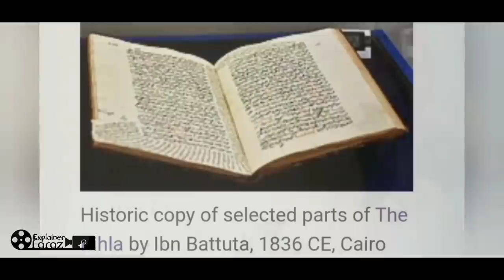এই কাহিনী চাঁদে নাম লেখার কাহিনী, এই কাহিনী মুসলিমদের আবেগের কাহিনী | Movie Explained in Bangla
One of the greatest travellers in human history, twenty-one-year-old law student Ibn Battutah set out alone to Mecca from Tangiers in 1325 and returned to Morocco almost thirty years later. This is the story of his first pilgrimage, book-ended with never-before seen documentary footage of the contemporary Hajj. Filmed for initial presentation in IMAX and other giant screen

The Impossible Movie Bangla
The Impossible full movie explanation Bangla, Rescue Dawn Bangla explained,
,science fiction movie explanation Bangla

Credits:
Images and footage Source: Matthew Williams/DOP,Afshin Javadi,Ghasem Ebrahimian,Rafey Mahmood,SK Films,National Geographic,Dounia Productions,Desert Door Productions,Cosmic Picture,Dounia Productions,Eagle Vision Media Group

Director: Bruce Neibaur
Edited by: Jean-Marie B. Drot
Title : Journey to Mecca

2nd Edit
Voice Over by : Mohammed Ashrafull
Edited by : Ahmed Faraz